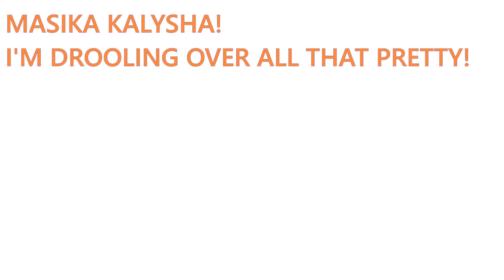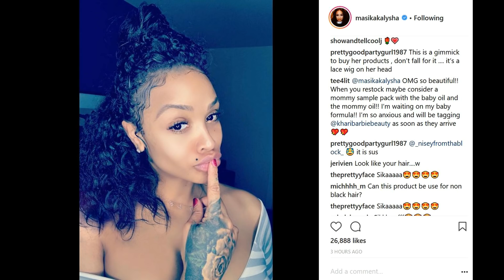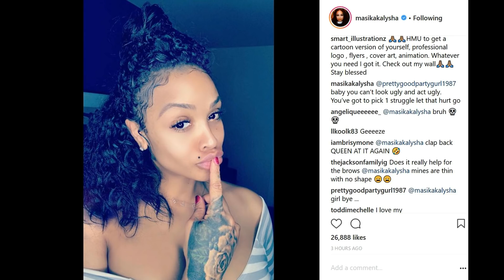Masika Kalysha fight with hater over the royal hair! Fine Sika with the good hair! LHHH 5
Masika Kalysha fight with hater over the royal hair! Fine Sika with the good hair has to defend the crown yet again! Love and Hip Hop Hollywood Season 4 star attracts so many haters!